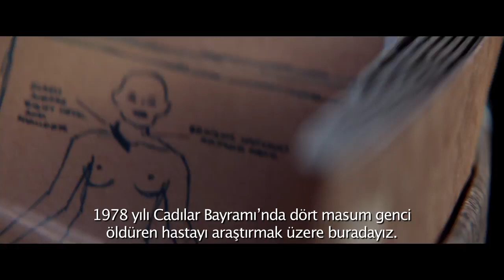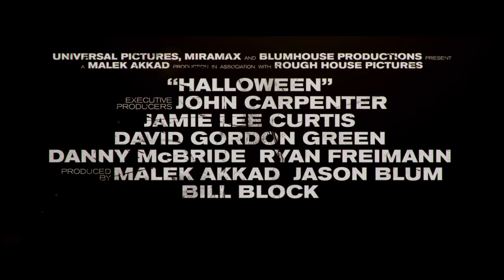Halloween / Cadılar Bayramı (2018) Türkçe Altyazılı 1. Fragman - Jamie Lee Curtis Filmi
Videonun bütün telif hakları UIP Türkiye dağıtım firmasına ve Universal Pictures'a aittir.